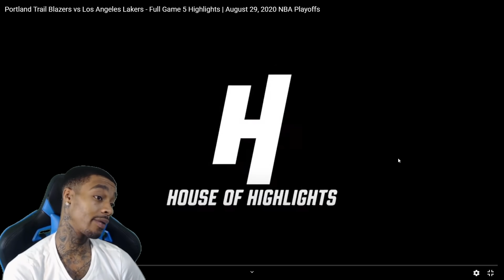FlightReacts Trail Blazers vs Lakers - Full Game 5 Highlights | August 29, 2020 NBA Playoffs!